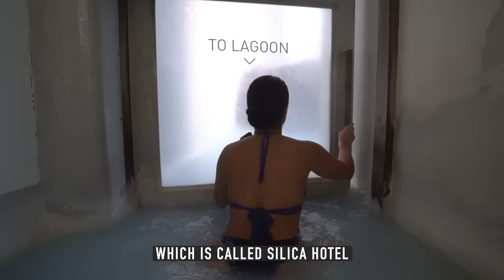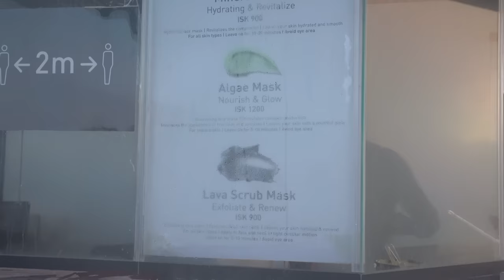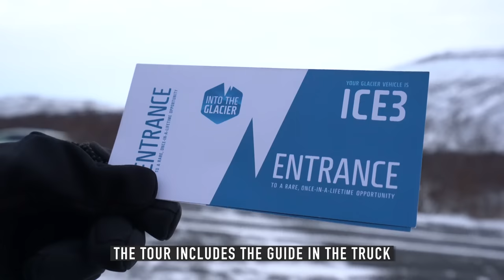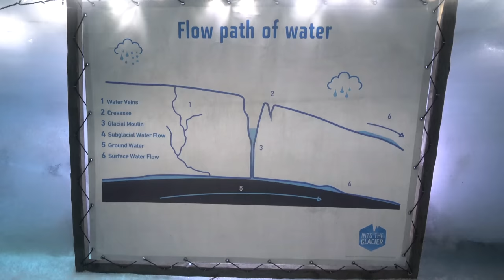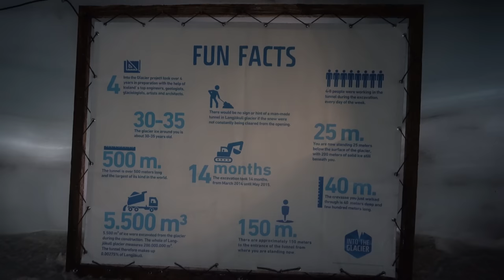BEST PLACES to visit in ICELAND 🇮🇸 los MEJORES LUGARES para visitar en ISLANDIA 🇮🇸